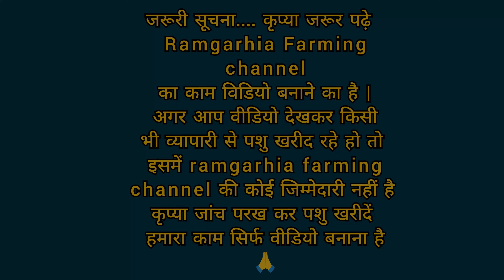20 से 40 लीटर दूध वाली 5 गाय बिकाऊ | राजस्थान की सबसे टॉप ब्रीड |Top breed,highmilking cows for sale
नमस्कार दोस्तों 🙏🙏..आज की विडियो मनजीत गोदरा जी के घर से दिखा रहें हैं |आज की वीडियोमें 5 Hf गाएं सेल के लिए मनजीत जी के पास मौज़ूद हैं इनका पता..

गोदारा डेयरी फ़ार्म
गांव..साहिबसिंह वाला
करनपुर से श्रीगंगानगर रोड
तहसील .. श्रीगंगानगर
ज़िला .. श्रीगंगानगर
राज्य … राजस्थान
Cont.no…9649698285